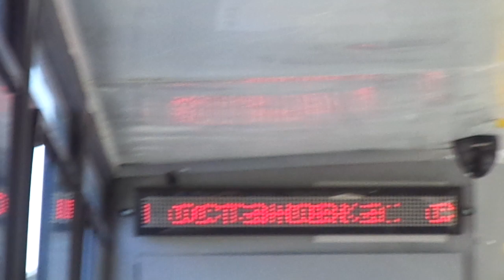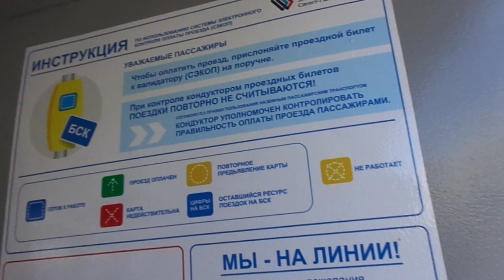Трамвай Санкт-Петербурга 9-593: ЛВС-86К б.5014 по №55 (18.06.19)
Видео снято на участке: Политехническая улица, площадь Мужества, 2-Муринский проспект (от ост. "ст. м. Политехническая" до ост. "2-Муринский пр., 6")
Дата съемки: 18 июня, 2019 в 16:16.